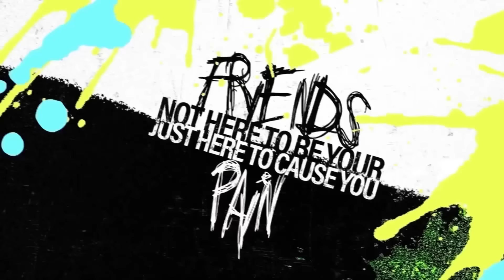⭐️🤩 LAS SKINS EXCLUSIVAS MÁS QUERIDAS Y CODICIADAS POR LA COMUNIDAD DE BRAWL STARS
Las skins exlcusivas más queridas y codiciadas por la comunidad de Brawl Stars